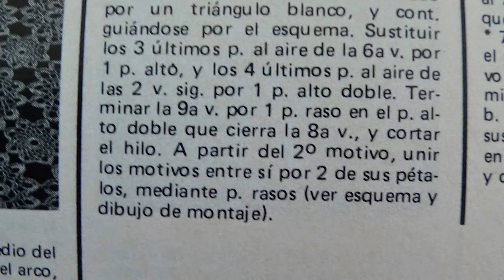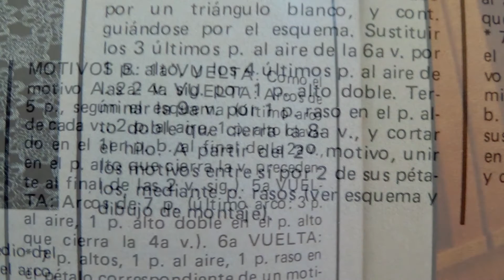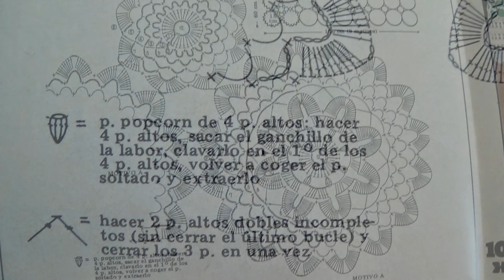Como tejer camino de mesa a crochet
Table runner ecru
350 grs. Cotton No. 5 steel crochet hook No. 1.50

Preparation: A plea 1st row: knit high 32 points in a ring 12 chains closing laps in a through point.
2nd row: 1 popcorn equals 4 point high points make the crochet work, stick it in the 1st of the 4 highest points, re-nailed the point and pull loose. continue knitting after work 6 point popcorn chains and jumping 3 points clavas see diagram, repeat until you finish the round.
3rd row 3 privates starting points in the 1st half. upload bow with 3 chains and weave three high points on the arc, 10 services to make a bow and high 4 points in the next arc, chain 1 turn see diagram 3 repeats until you finish the round.
4th row high 13 points, brand, and 13 points higher on the bow of the 10 strings, a low point between the 2 groups of 4 high points at the end of the turn replaced by the low sticking point in space to the low point of end of the 3rd round and cut the thread.
5th row back to knot the thread space spot at the site marked by a black triangle and continue to be guided by the scheme.
From the 2nd reason, join the grounds together by 2 of its petals, by the space point (see schematic and assembly drawing).
REASON B 1st row following scheme.

Camino de mesa color crudo
350 grs. de algodón No. 5, ganchillo de acero No. 1.50

Elaboración: motivo A 1a vuelta : tejer 32 puntos altos en una anilla de 12 cadenas cerrar las vueltas con un punto raso.
2a vuelta: 1 punto popcorn es igual a  4 puntos altos sacar el ganchillo de la labor, clavarlo en el 1° de los 4 puntos altos, volver a clavar en el punto soltado y extraerlo. continuamos despues de tejer el punto popcorn tejer 6 cadenas y clavas saltando 3 puntos ver esquema, repites hasta terminar la vuelta.
3a vuelta 3 puntos rasos para empezar en medio del 1er. arco subes con 3 cadenas y tejes 3 puntos altos en el arco, 10 cadenas para hacer un arco y 4 puntos altos  en el arco siguiente, 1 cadena  ver esquema de la vuelta 3 repetir hasta terminar la vuelta.
4a vuelta 13 puntos altos, una cadena y 13 puntos altos en el arco de las 10 cadenas, un punto bajo entre los 2 grupos de 4 puntos altos al final de la vuelta sustituir el punto bajo por un punto raso clavando en el punto bajo del final de la 3a vuelta y cortar el hilo.
5a vuelta volver a  anudar el hilo por un punto raso en el sitio señalado por un triángulo negro y continuar guiándose por el esquema.
A partir del 2° motivo, unir los motivos entre si por 2 de sus pétalos, mediante un punto raso (ver esquema y dibujo de montaje).
MOTIVO B 1a vuelta seguir esquema.